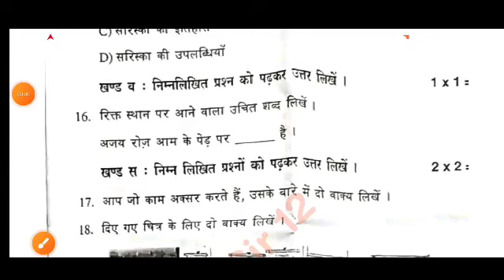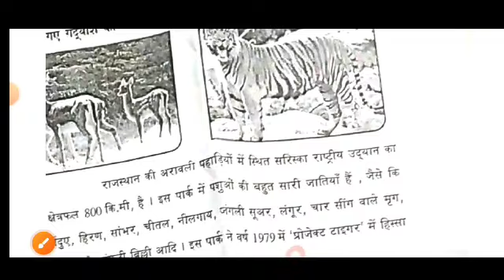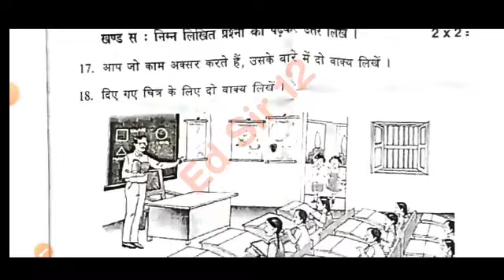💯Ap 8th Class Hindi Fa-3 Question Paper 2023-24 with answers|8th fa3 Hindi question paper Answers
Ap 8th class cba-2 Fa3 Hindi question paper 2023-24|8th class Fa3 Hindi question paper 2024 answer

8th class fa3 Hindi question paper 2024 latest
8th class fa3 exam Hindi real paper 2023-23 Ap
8th class Hindi fa3 question paper 2024
8th class fa3 Hindi question paper 2023-24
8th class Hindi question paper for fa-3 exams
8th class Hindi question paper for fa-3 exams
8th class fa3 Hindi question papers 2024 latest,